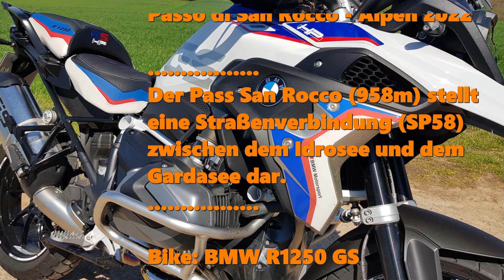Passo di San Rocco - Alpen 2022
Der Pass San Rocco (958m) stellt eine Straßenverbindung (SP58) zwischen dem Idrosee und dem Gardasee dar.
Mein Equipment:
👉 Hero9 Black *
👉 Remote Fernbedienung *
👉 Media Mod *
👉 Rohr- Klemmhalterung *
👉 Magnetischer Drehclip *
👉 Vemico Zusatzakkus mit Ladegerät *
👉 AGPTEK Lavalier Mikrofon *
👉 FitStill Schutzzubehör-Set *
👉 Sony RX10 Mark IV *
👉 Manfrotto Befree Live Twist Reisestativ *
👉 Sennheiser MKE 400 Richtmikrofon *
👉 Feelworld F5 Pro V2 5. Field Monitor *
👉 Powerextra LCD Dual Ladegerät mit Ersatzakkus für Sony NP-F970 *
👉 Dummy Batterie Adapter, Feelworld auf Sony Akku *
👉 Rollei Wireless Fernauslöser *
👉 F:X Pro Variabler Filter ND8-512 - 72 mm *
👉 Amazon Basics - Mittlere Schultertasche *
👉 Sony LCS-AMB Kameratasche für Sony *
👉 Shentec NP-FW50 Ersatz Akku 7.4V 1800mAh für Sony *
👉 SanDisk Extreme Pro SDXC UHS-I Speicherkarte 128 GB *
👉 SWIDO Schutzfolie für Sony Cybershot DSC-RX10 IV *
👉 Video LED Licht Set, SAMTIAN TL-240S *
👉 Kamera Tragegurt *
👉 USB Mikrofon für GoPro *
👉 Schutzgehäuse offen für GoPro *

Bei den mit einem Sternchen * versehenen Links handelt es sich um Werbung.